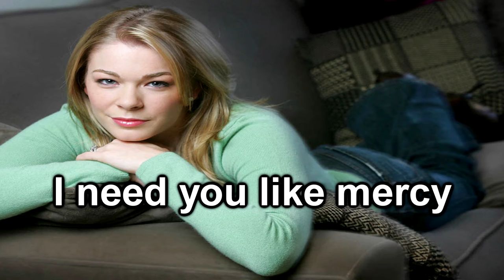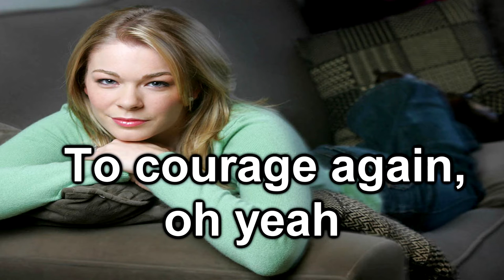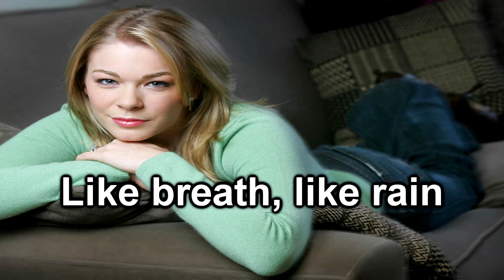I Need You - Leanne Rimes (Karaoke)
I Need You - LeAnn Rimes Acoustic Karaoke

Lyrics

I don't need a lot of things
I can get by with nothing
With all the blessings life can bring
I've always needed something
But I've got all I want
When it comes to loving you
You're my only reason
You're my only truth
I need you like water
Like breath, like rain
I need you like mercy
From heaven's gate
There's a freedom in your arms
That carries me through
I need you
You're the hope that moves me
To courage again, oh yeah
You're the love that rescues me
When the cold winds, rage
And it's so amazing
'Cause that's just how you are
And I can't turn back now
'Cause you've brought me too far